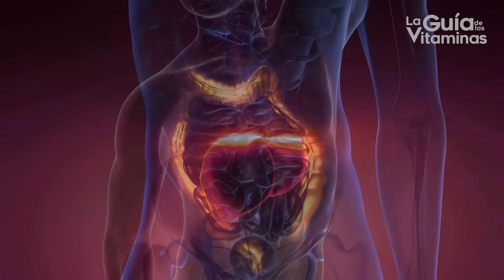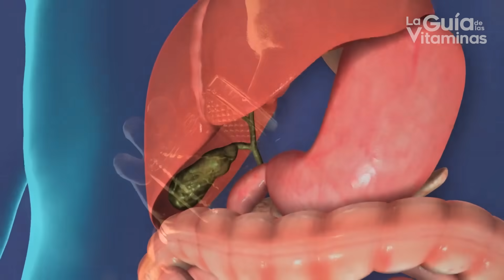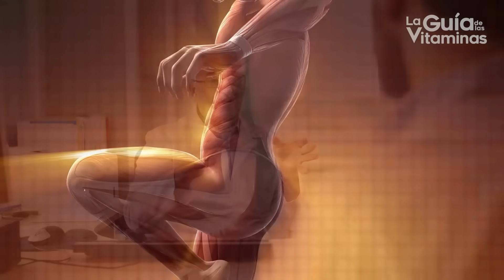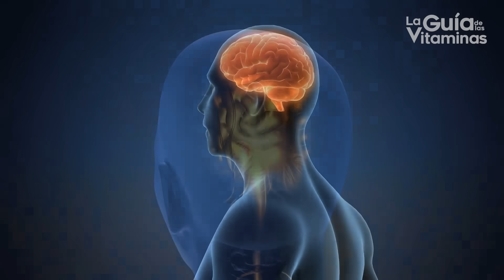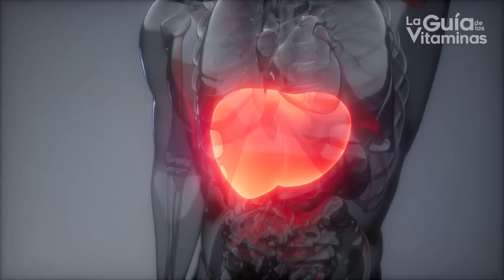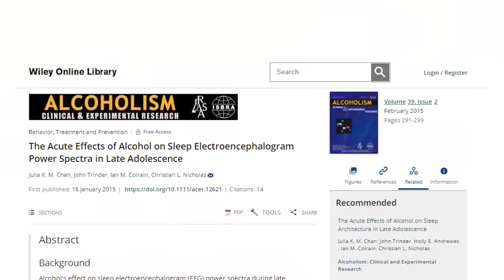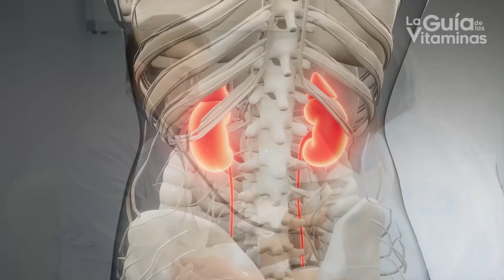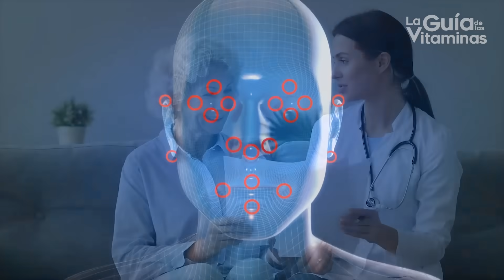11 cosas QUE LE PASAN A TU CUERPO si dejas el alcohol por 30 días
11 cosas que le pasan a tu cuerpo cuando dejas de tomar alcohol por 30 días.

Los beneficios pueden ir desde perder algo de peso, evitar accidentes de tráfico y mejorar tu concentración, hasta cambios que no vemos en el exterior, como un corazón e hígado más saludables e incluso una menor probabilidad de desarrollar diferentes tipos de cáncer, cómo de colón, esófago, recto y por supuesto, del hígado.

Síguenos, que en este vídeo te mostraremos las 11 cosas más interesantes que le suceden a tu cuerpo cuando dejas de tomar por un mes.